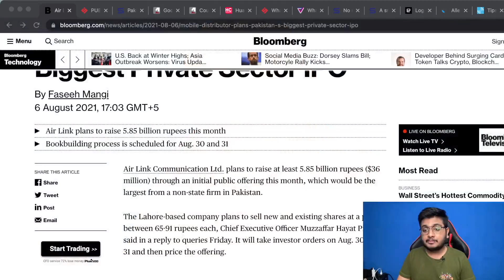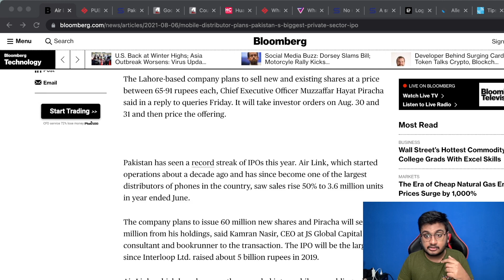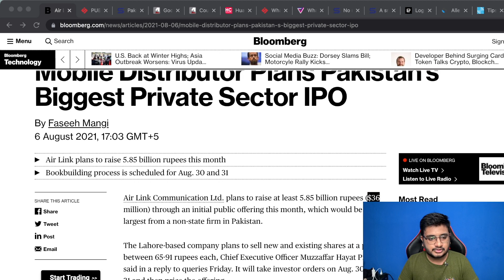AirLink Plans Pakistan’s Largest Private Sector IPO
Air Link Communication Ltd. plans to raise at least 5.85 billion rupees ($36 million) through an initial public offering this month, which would be the largest from a non-state firm in Pakistan. The Lahore-based company plans to sell new and existing shares at a price between 65-91 rupees each, Chief Executive Officer Muzzaffar Hayat Piracha said in a reply to queries Friday. It will take investor orders on Aug. 30 and 31 and then price the offering.